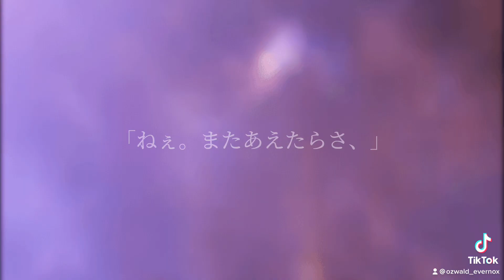【声劇】当たり前のような幸せな。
もう死にたいと思っても、君と過ごす日々が愛おしいから 生きてこれた

君が生きていてくれる事自体が、支えになってたんだ。

忘れないよ、絶対に

だからまた会えた時は。

っていうお話。
最近大切な人を失った人を多く目にする、寂しい。